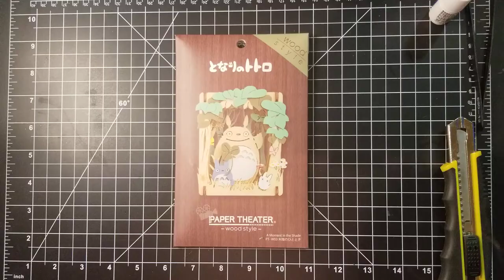Ensky Paper Theater My Neighbor Totoro - ASMR timelapse no talking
A timelapse of the Ensky Paper Theater of My Neighbor Totoro in their natural habitat! There are so many Totoro ones and each one is so cute!

Tools used were an exacto knife, craft glue, tweezers, and a toothpick.